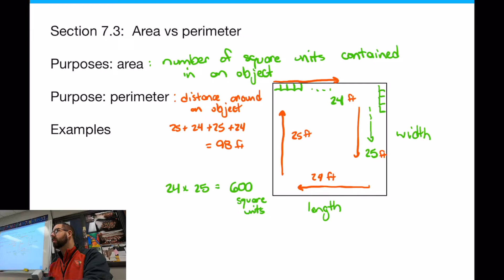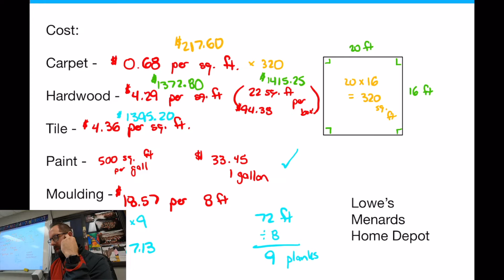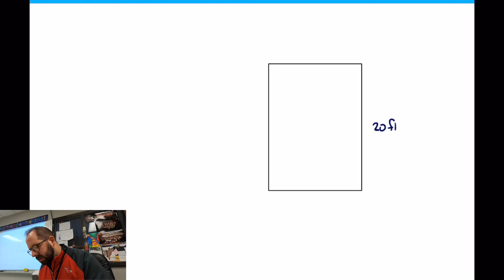Consumer Math: Section 7.3 - Perimeter & Area cont'd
Section 7.3 - Perimeter & Area cont'd
-painting